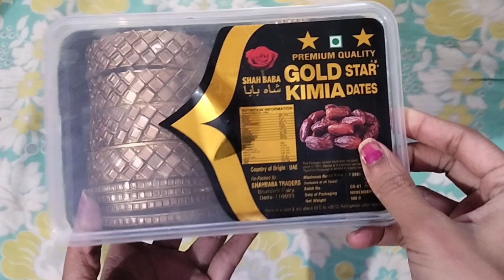सालो पुरानी दादी मां के नुस्खे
सालो पुरानी दादी मां के नुस्